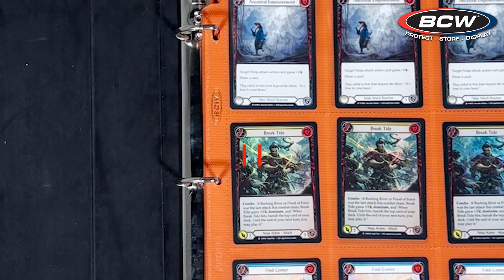BCW Side Loading PRO18 ORG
Now you can color coordinate and index your Magic: The Gathering, Pokemon, and YuGiOh cards within your binder! The BCW Pro18S pages will accommodate 18 cards and features side-loading pockets to deter the cards from sliding out of place. Our premium, double-sided, archival safe polypropylene pages will not harm the cards stored within and offer an attractive method to both store and display your collectibles.

Acid-Free, archival safe polypropylene pages. No PVC
Side-loading, double-sided, 9-pocket pages
Vibrant Orange color